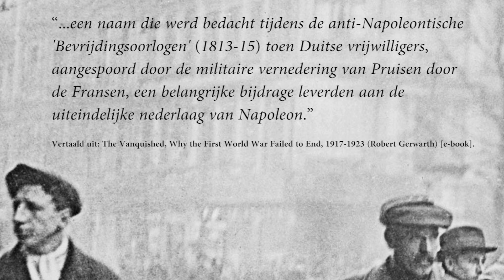De beruchte Vrijkorpsen van Duitsland na de Eerste Wereldoorlog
De Vrijkorpsen in de Weimarrepubliek waren paramilitaire eenheden die bestonden in het Duitsland van na de Eerste Wereldoorlog tijdens de beginjaren van de Weimarrepubliek. Ze verpletterden communistische opstanden in Weimar Duitsland zoals de Spartacusopstand, vernietigden de Beierse Sovjetrepubliek en stonden tegenover het Rode Ruhrleger. Ze vochten ook in Polen (tijdens de Groot-Poolse Opstand en de Silezische Opstand) en in de Baltische Onafhankelijkheidsoorlogen. Wie waren de mannen in deze Freikorpsen? Waar kwamen ze vandaan? Waar vochten ze? Al deze vragen worden beantwoord in deze video, waarin we een interessante legerformatie bespreken: het Freikorps.

BRONNEN
– The German Freikorps 1918 – 23 (Osprey - Elite 076).
– The Vanquished, Why the First World War Failed to End, 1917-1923 (Robert Gerwarth).

IMAGES
Commons.wikimedia.org.

MUSIC
“Five Armies"

SOUNDS
Freesound.org.